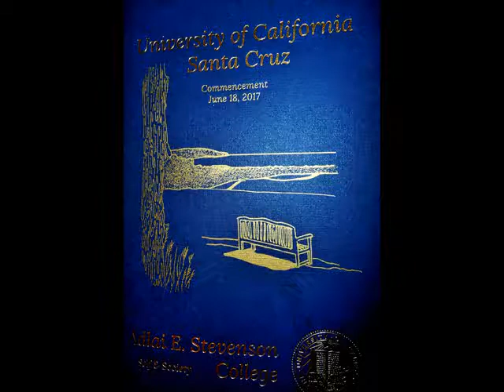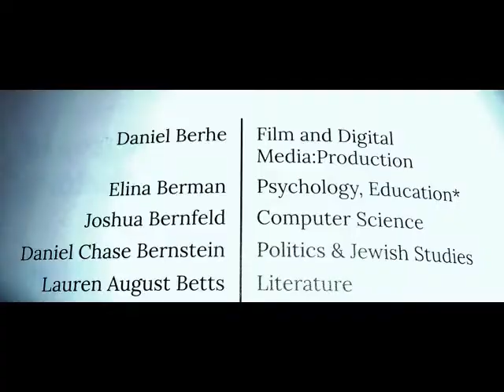UNIVER OF CA